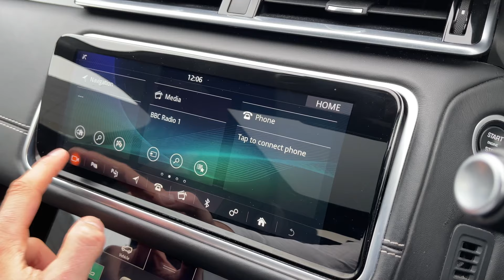Approved Used Range Rover Velar 2.0 D240 R-Dynamic HSE in Eiger Grey- KW69ENE - Stafford Land Rover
Check out this Land Rover Range Rover Velar 2.0 D240 R-Dynamic HSE which is now available from Stafford Land Rover.

Fuel: Diesel
Gearbox: Automatic

Key features include:

~ Panoramic Sun Roof
~ 21" 10 Spoke Alloy Wheels

or

0:00 - Exterior Tour
0:45 - Boot Space Tour
1:09 - Interior Tour
1:44 - Interior Features